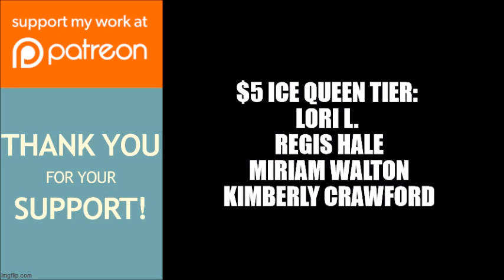Tyler Perry's The Haves and the Have Nots | Is Al Misleading Hanna?